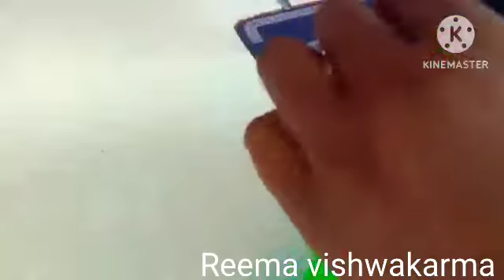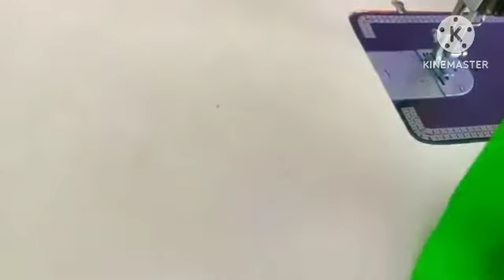blouse beck nack design) ब्लाउज बेक नेक डिजाइन/blousedesign लाइक शेयर #@reemavishwakarma2914